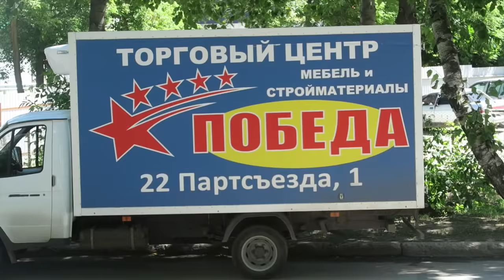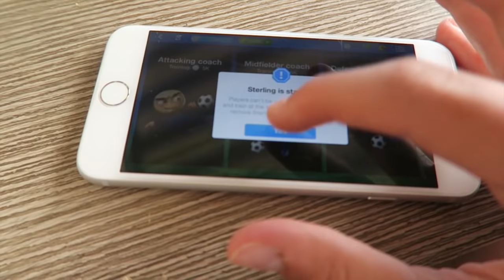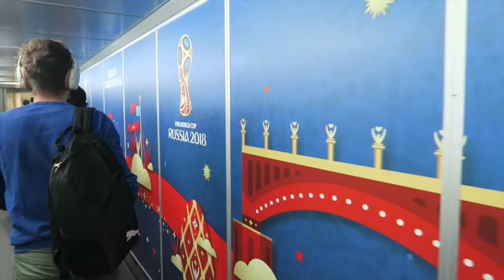TRAVELLING ACROSS RUSSIA FOR ENGLAND VS PANAMA! | World Cup 2018 Vlog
TRAVELLING ACROSS RUSSIA FOR ENGLAND VS PANAMA! | World Cup 2018 Vlog RUSSIA WORLD CUP 2018 VLOG - England vs Panama match coming up and we travel across Russia to get to Nizhny Novgorod...